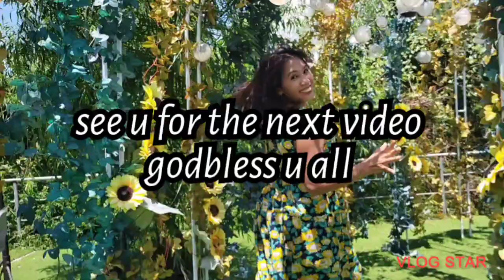DISCOVERY BEACH ⛱️ HAPPY MOMENTS HONG KONG TOURIST SPOT